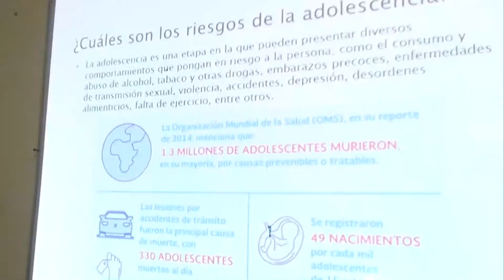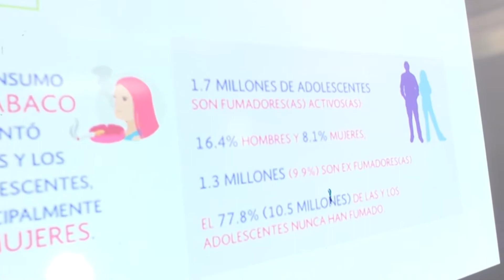Reciben docentes de la Preparatoria Central curso para prevenir y atender situaciones de riesgo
La Unidad de Bienestar Universitario (UBU), en coordinación con la Comisión Estatal para la Prevención y Atención de las Adicciones (CEPTCA) y UNEME-CAPA de la Secretaría de Salud, impartió al personal docente de la Unidad Académica Preparatoria Central Diurna de la Universidad Autónoma de Sinaloa (UAS), el curso "Capacitación sobre guías psicoeducativas para docentes".